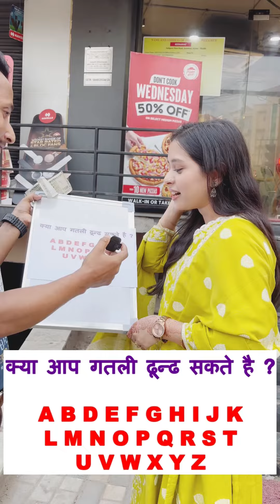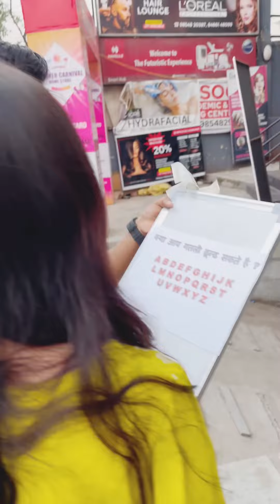Kiya Aap 2 Galti Dhund Sakte Hain 😳😳 | Riddle Game Challenge 🧠🥳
Hello Everyone welcome to Afreen Narzi channel.We are here for entertain you through interesting game challenge. Hope you all enjoy!!

ANTI-PIRACY WARNING : ⚠️
Please do not upload our videos to Facebook or anywhere else. We will take legal action. We should respect each other’s work. Please stay away from copying.